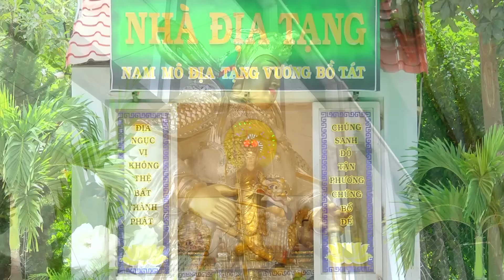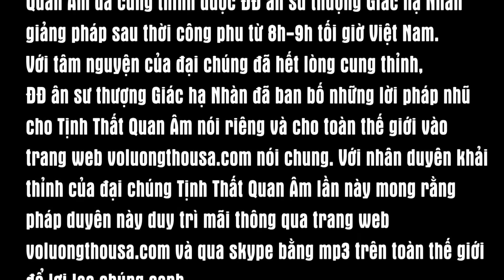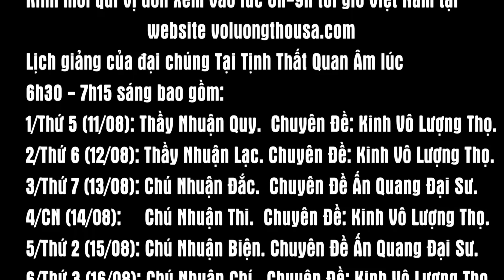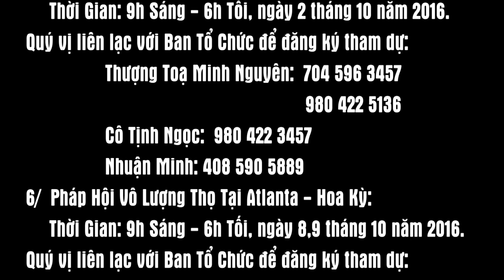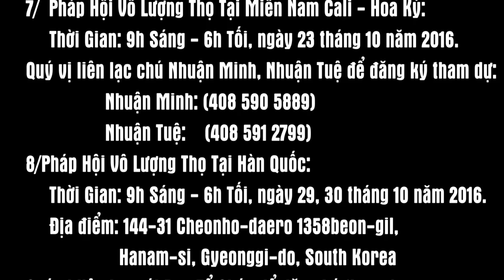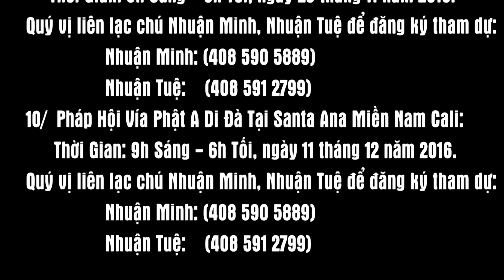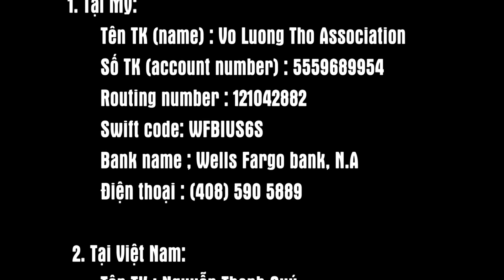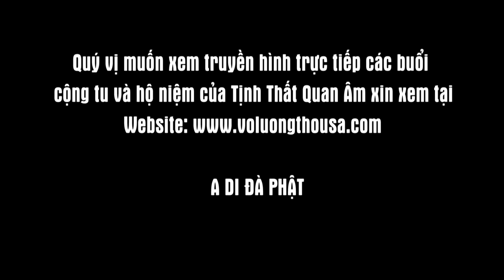Thầy Nhuận Huy giảng chuyên đề Ấn Quang Đại Sư, tại Tịnh Thất Quan Âm - 10/08/2016